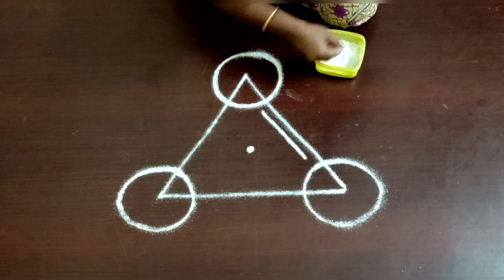Chithiri Madham flowers rangoli l 1 dot Beginners rangoli l Mini rangoli l Super rangoli design